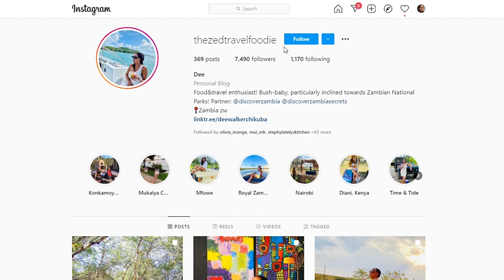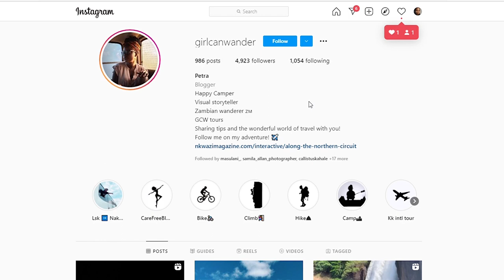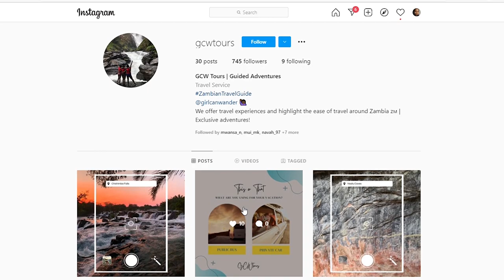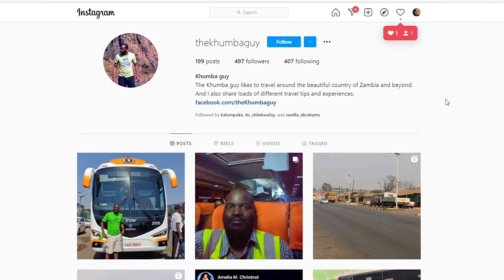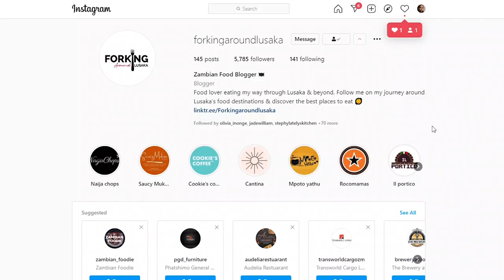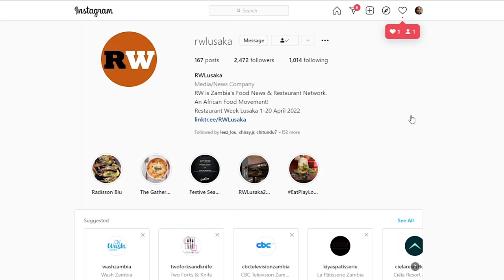Sekayi Tigere - ZAMBIAN TRAVEL & BLOGGERS I’M FOLLOWING ON IG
Here are some of my favorite Instagram travel and food bloggers